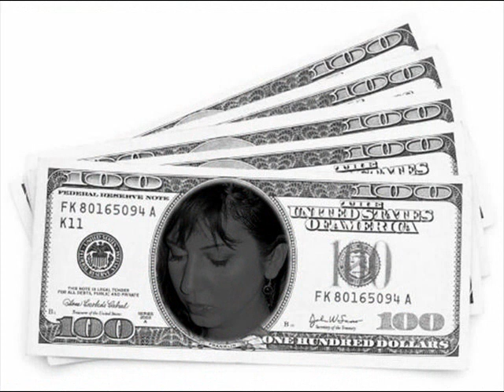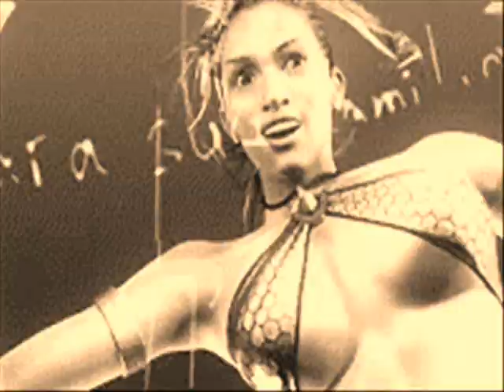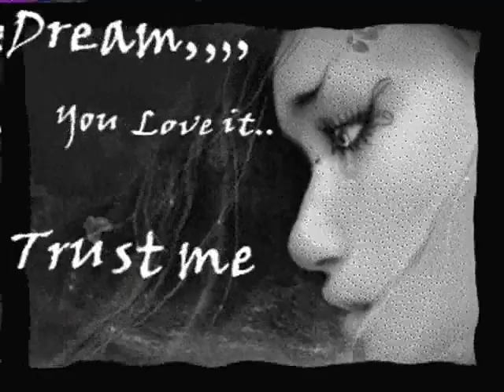Same Old Stories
Zoidiva  Same Old Stories
Music production and arrangement:  Tony Hunt
Lyric&Vocals: Zoidiva
Video by Zoi